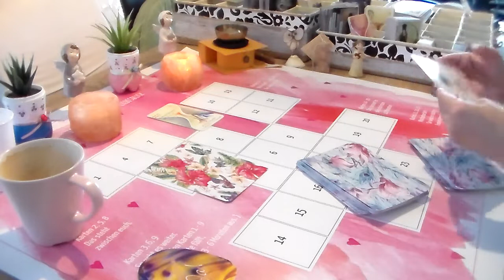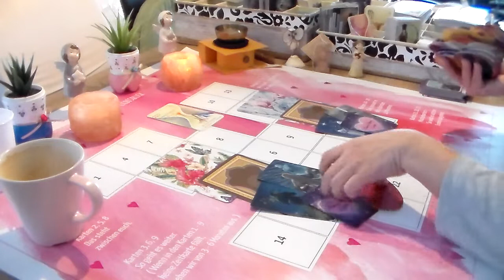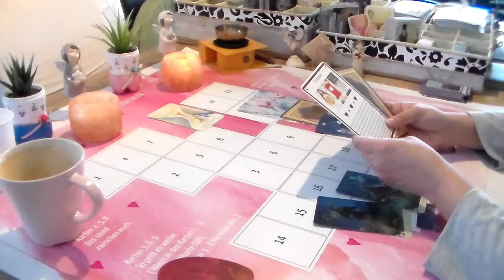Wassermann Tarot Liebe Februar 15- 29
Liebe Legung alle Horoskop Februar von 15- 29 wie sind die Energien in der Liebe, für 2 Wochen.